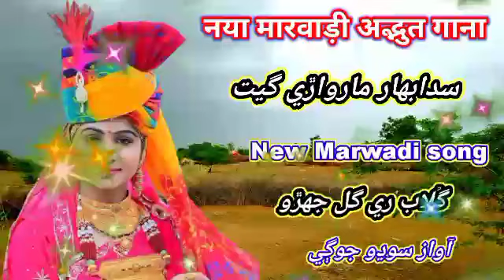Gulab ro Gulro | New marwadi song | Sodho Jogi | New Marwadi Rajistani new songs